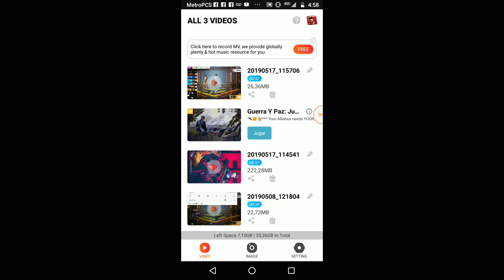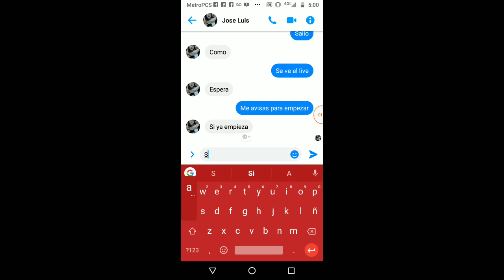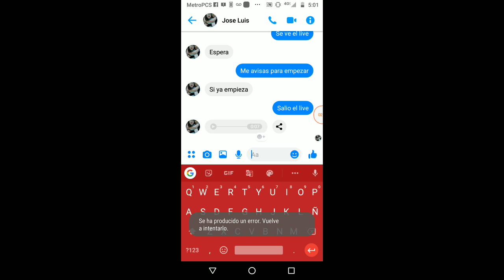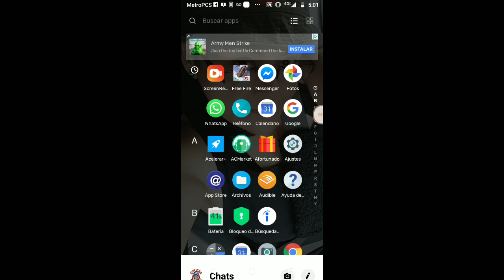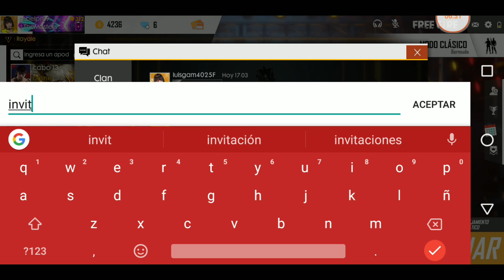Gracias y Luis